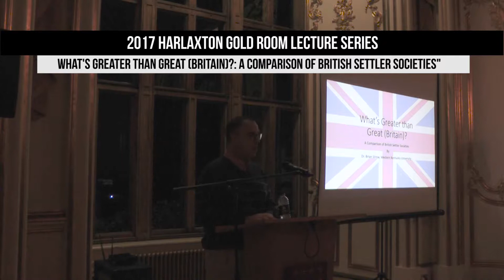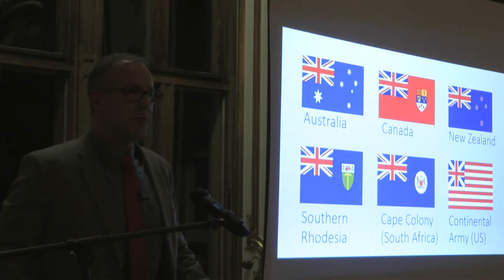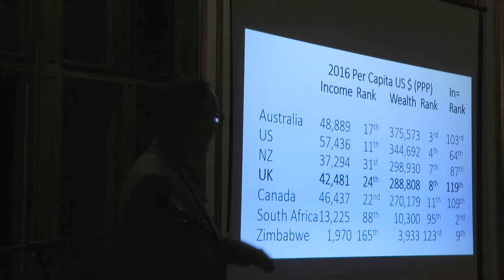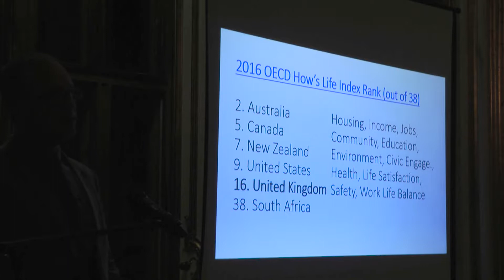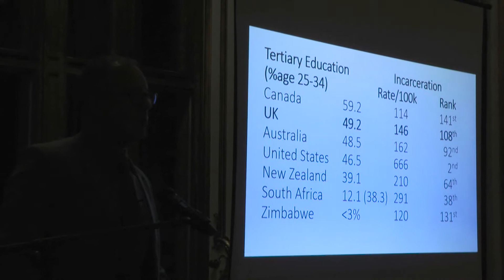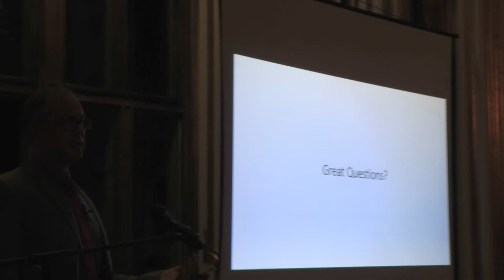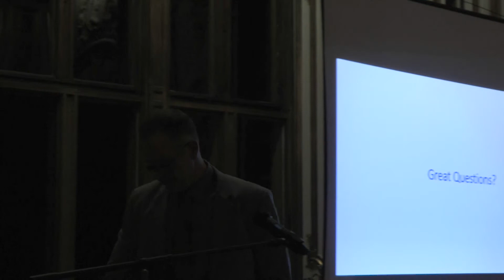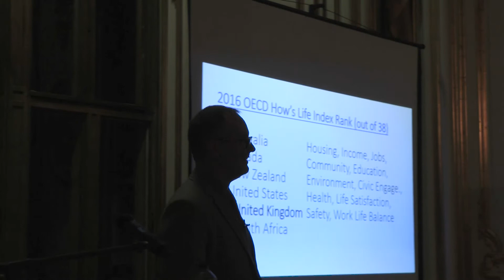2017 Harlaxton Gold Room Lecture: Dr. Brian Strow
Australia, Canada, New Zealand, Zimbabwe (Rhodesia), South Africa, and the United States have each received hundreds of thousands or millions of immigrants from the British Isles.  They kept the English language and many British institutions, yet their economic paths diverged due to differences in time, place, and regional attitudes.  In his Gold Room lecture Dr. Brian Strow compares and contrasts the economic development of these countries; which economy is freest? which is wealthiest? which attracted the most immigrants? where do people have the highest happiness or longest life expectancy? and what accounts for these differences in outcome?

Dr. Brian Strow is the WKU Branch Band and Trust (BB&T) Professor for the Study of Capitalism and a Professor of Economics at Western Kentucky University where he has taught since 1999.  He earned his undergraduate degree in economics and political science from Wheaton College (IL) and his PhD. In Economics from Vanderbilt University.  Dr. Strow has wide ranging research interests that revolve around determining how to create and measure improved human well-being.  He has led multiple study abroad trips to Australia, New Zealand, and South Africa while he has vacationed in Canada and Zimbabwe (to the extent that one actually vacations in Zimbabwe).  Brian met his wife, Dr. Claudia Strow (the real Dr. Strow), in graduate school.  Together they teach economics and attempt to raise four children.